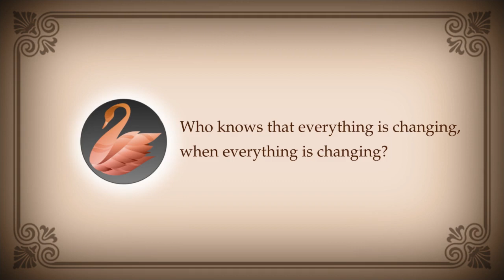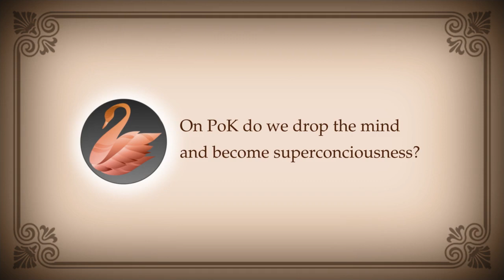PEOS 220 : Preallocation, Parallel Universes, Memory, Beliefs, Knower, Ethics, Tantra, Free Will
00:00:00 Will an action which is preallocated be effortless?
00:00:30 Are there parallel universes?
00:02:59 Which came first - experience or memory?
00:06:48 What if Vedas and Upanishads are wrong?
00:11:56 Who knows that everything is changing, when everything is changing?
00:16:11 Is abortion etc ethical?
00:20:53 On PoK do we drop the mind and become superconciousness?
00:21:59 What is Shakt Tantra?
00:23:47 Is Gurufield also shakti?
00:24:58 What decides our life - free will or determinism?